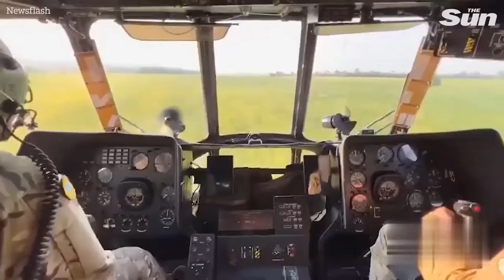Best of Ukrainian Military, but with Fortunate Son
Honoring the Ukrainian military, and all who fight for it. Supplemented with some good old Fortunate Son.

Slava Ukraini